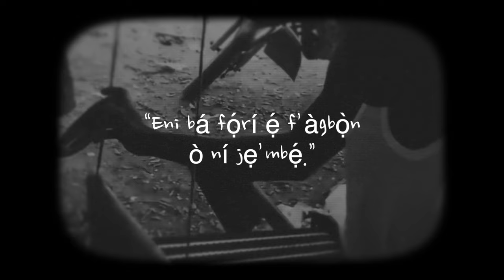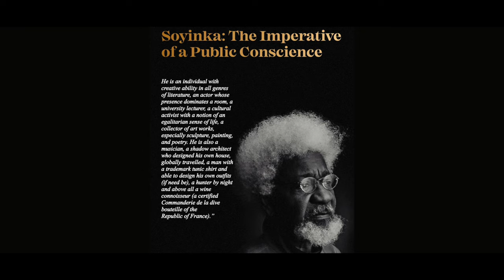Soyinka: The Imperative Of A Public Conscience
Let me begin by thanking the organizers of this symposium for the honor of inviting me. I have no real credentials to be a guest of honor at the 90th birthday symposium by the international literati, in celebration of a living literary legend, Nobel laureate, and a globally recognized thorn in the flesh of rulers, governments, and oppressors here and abroad. But it is Wole Soyinka’s versatility as a human that entitles us all to comment authoritatively on his life, times, and activities. He has little respect for anyone’s space, whether religious, political, or even culinary!

As Ivor Agyeman-Duah puts it in his introduction to Essays in Honour of Wole Soyinka at 80: “Soyinka has a diverse and interesting character which makes him amenable to playing different roles within society. He is an individual with creative ability in all genres of literature, an actor whose presence dominates a room, a university lecturer, a cultural activist with a notion of an egalitarian sense of life, and a collector of artworks, especially sculpture, painting, and poetry. He is also a musician, a shadow architect who designed his own house, globally travelled, a man with a trademark tunic shirt and able to design his outfits (if need be), a hunter by night and above all a wine connoisseur (a certified Commanderie de la dive bouteille of the Republic of France).”

Soyinka interfered and still interferes with everybody’s space! So, we must not be shy of interfering in his! But I am also grateful for this opportunity because it gives me a chance to return, even if inadequately, a priceless favor.

In 2007, I turned 50, and my wife and I decided to launch the Orderly Society Trust, a non-profit dedicated to the pursuit of a sane and organized society. To mark the day, my one preferred person to speak at the event for just over 50 guests was Prof. Wole Soyinka. It was a long shot, he could be anywhere in the world, and anyway, why should he bother to attend an event in honor of someone he barely knew? I called Makin, his son, who was my friend, and asked him if he would make the request on my behalf. He did. Prof. was traveling, and he wasn’t sure he could make it to Lagos. But the unbelievable happened: Prof. came and also created a controversy amongst my many pastor friends when he suggested that there might not be heaven!

Today, my intervention is restricted to a brief exploration of an aspect of the Soyinka phenomenon, what I have described as his public conscience. My topic is Soyinka: The Imperative of a Public Conscience.

A conscience is perhaps the most important attribute of a moral being; without it, a person is essentially amoral, a wholly bad situation where a person is unable or unwilling to distinguish between right and wrong.

Most of us have a personal conscience, but a public conscience is of a slightly different order of complexity. While the personal conscience monitors and regulates the individual’s own moral hygiene, the public conscience is that compelling urge, an obligation to mind the business of others and to make the community’s moral state one’s business.

It is what compels a person to find his place as a moral agent in society. It is what keeps a person awake at night because injustice is being done to someone else or some other persons, or that the rights of some are being trampled upon, and then causes him in the morning, to openly challenge the oppressor in all his might and dread at the risk of everything.

The public conscience is in those restless souls who can’t look the other way when something seems wrong. Their noses are too sensitive; they smell a rat or something more rancid all the time, and they just can’t keep quiet. They are those who help the vast majority of us more timorous souls to speak our minds; they express the feelings the majority are too petrified or too politically correct to utter.

All notions of dignity, all observances of dignity, flow from a public conscience—a belief that humans deserve to be treated as such, that their living conditions must reflect their humanness, and that how they are treated even when captured in war must acknowledge this basic fact.

Oluyemi Oluleke Osinbajo is a Nigerian Lawyer and Politician who served as the Vice President of Nigeria from the 29th of May 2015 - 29th of May 2023